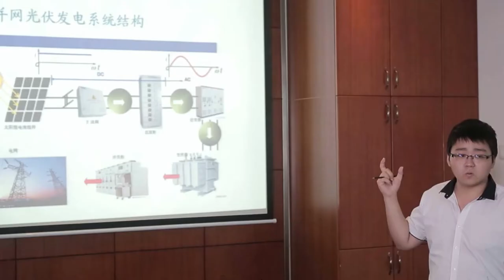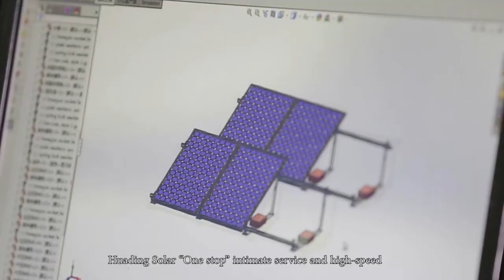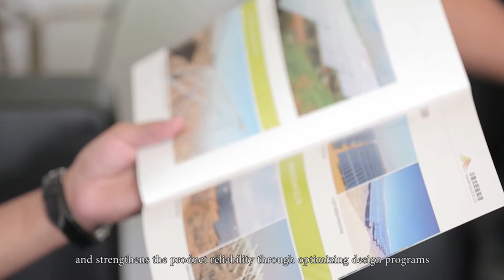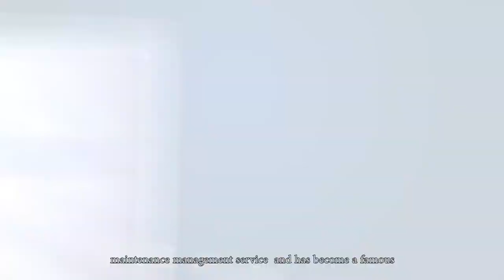HANGZHOU HD Solar Energy Co., Ltd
Committed to develop innovative technologies and excellent service to meet the growing solar energy needs.